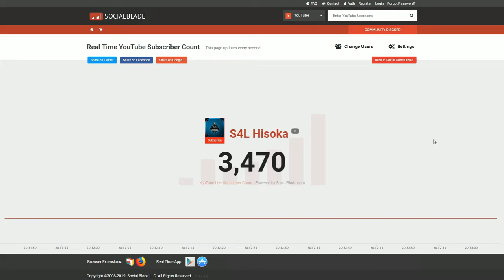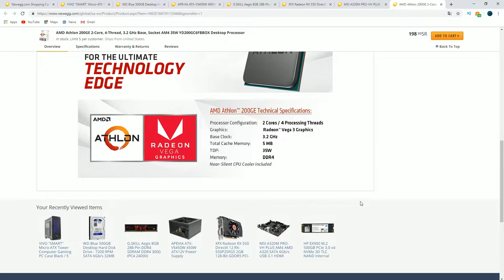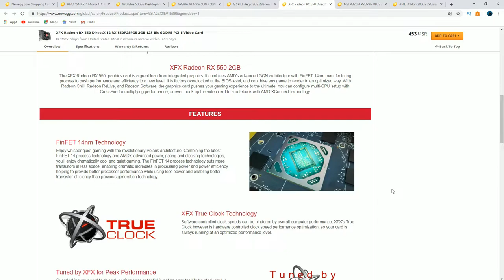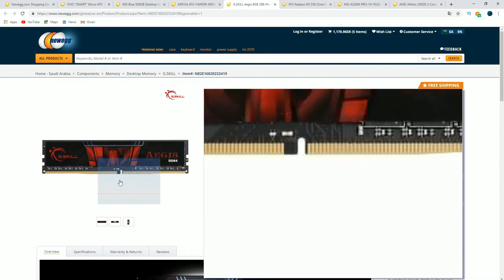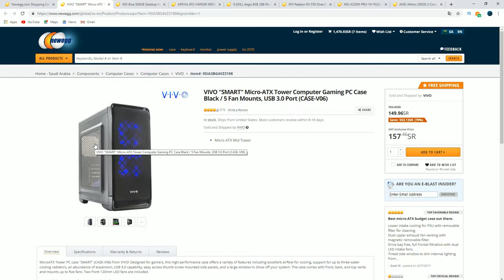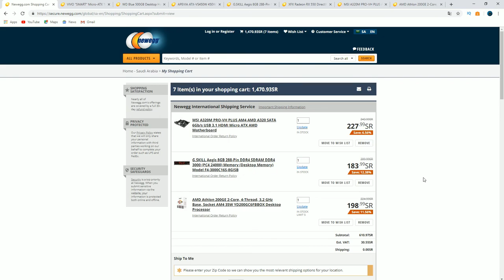ارخص تجميعه العاب لعام 2019 😍 | قروب بي سي؟